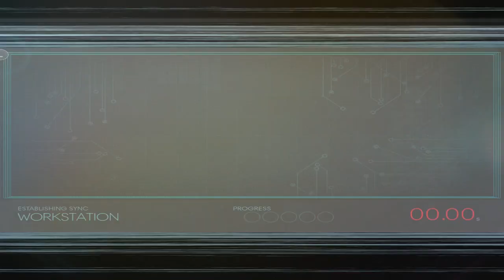Let's Play Prey: First Hour Demo - PS4 Gameplay Part 3 - Help, I'm Stuck And I Can't Get Out!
Features
Sci-fi Thriller